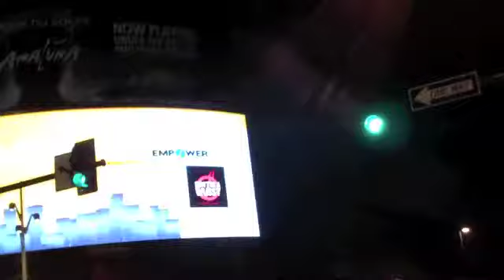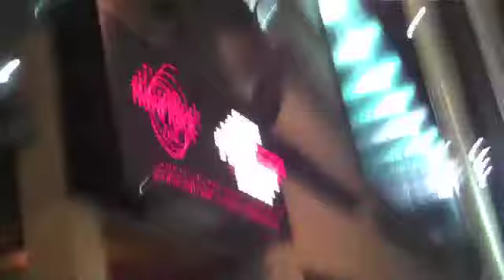The PediBike Ride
OK leaving the "All In" meeting Sunday night, Denver Event, we took a "PediCab" ride back to our Hotel. What a ride, what a night! It was so fun and a time we will not ever forget!  Check it out!

In-joy!